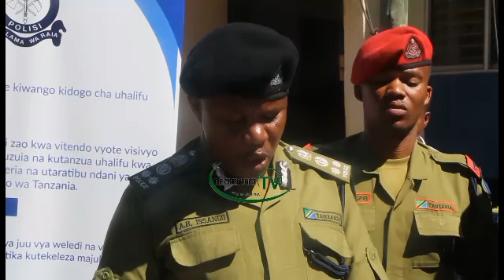JESHI LA POLISI MKOA WA MBEYA LAWASHIKIRIA WATUHUMIWAZAIDI YA 300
WALIMU 2 WAINGIA KWENYE 18 ZA JESHI LA POLISI